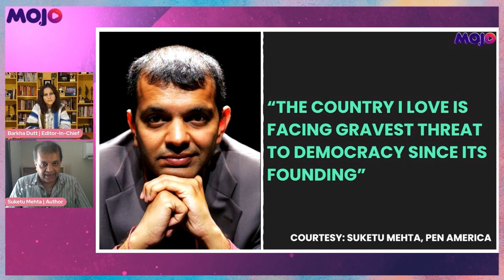"India & USA are under the gravest threat to their Democracies" | Suketu Mehta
Suketu Mehta speaks to Barkha Dutt about the country of his birth, the free speech debate. He is among the 100 writers to come together under PEN-America to write about India at 75, an anthology of essays that examine where the country stands more than 7 decades after independence.